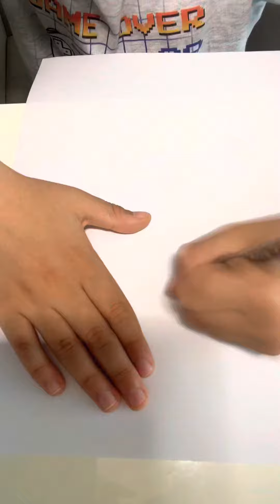Speed art goku